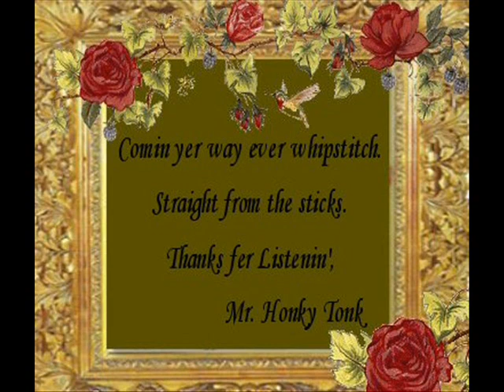Makin' My Home A Barroom Bob Hamilton